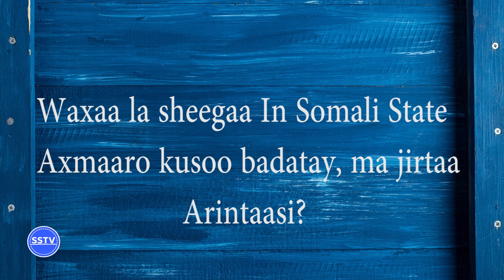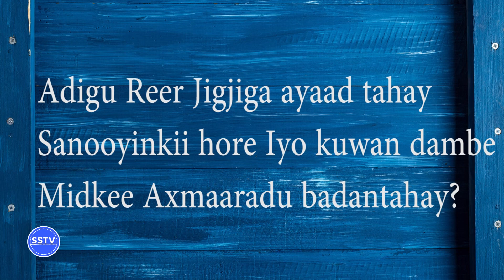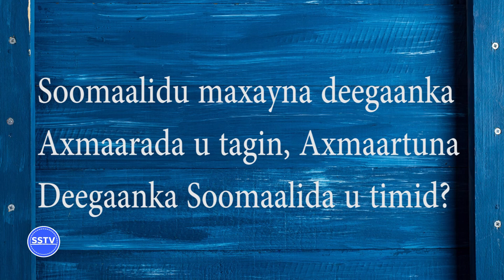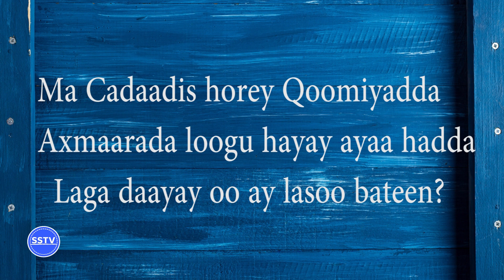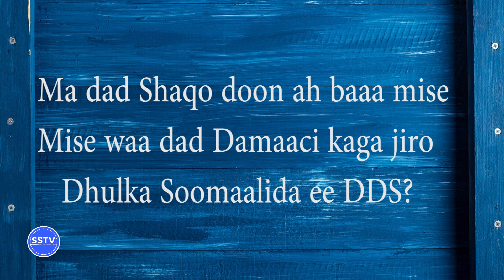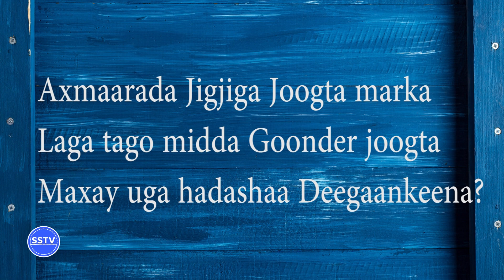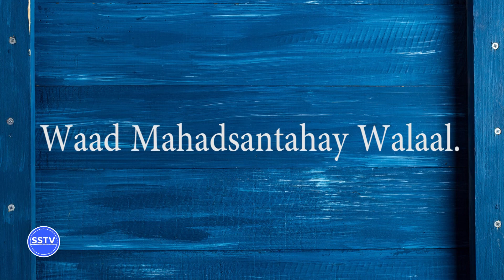Barnaamijka Damaca Axmaarada ee Deegaanka Soomaalida | Abdishakur Ahmed Ali.